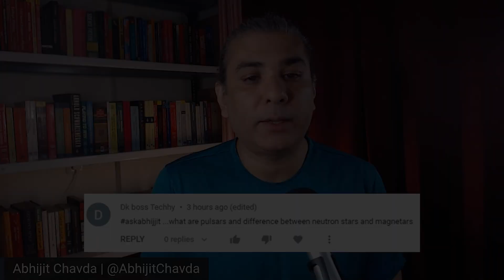Neutron Stars & Magnetars: What's The Difference? | AskAbhijit E8Q8 | Abhijit Chavda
What's the difference between neutron stars and magnetars?